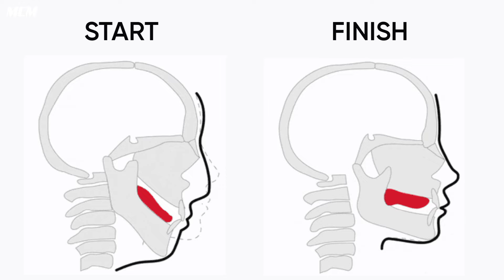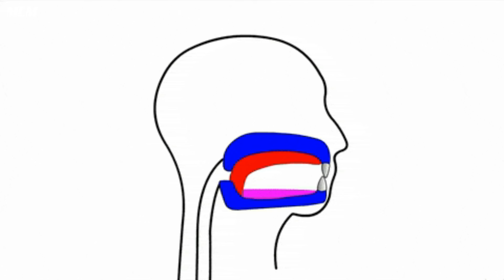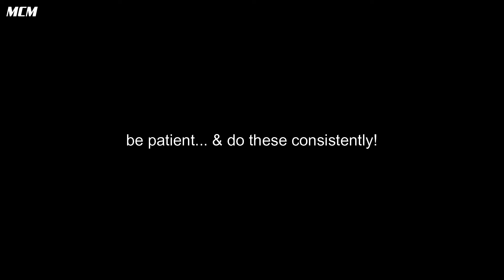How to get Sharp Jawline in 3 Simple Steps | Scientific Tips in Malayalam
A sharp and well-defined jawline is an attractive facial feature for everyone. But unfortunately, most people don't have a sharp jawline. In this video, we explain, how to get a strong and defined jawline in 3 steps.

00:00 Introduction
00:42 Step 1
01:44 Step 2
02:33 Step 3
03:45 Conclusion